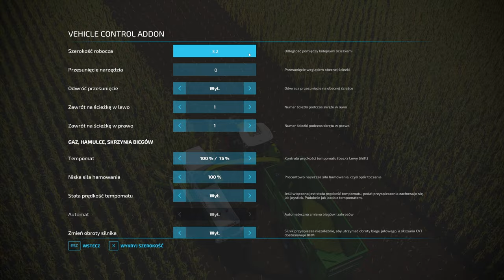Kukurydza na kiszonkę, kukurydza wyższa jak sieczkarnia Gospodarstwo z Licytacji FS 22#182